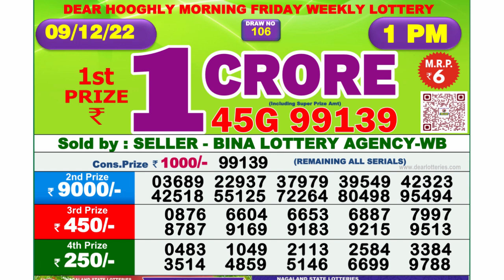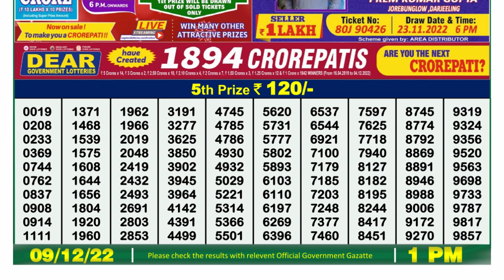Dear Lottery Sambad 1pm today 09.12.22 Nagaland State Lottery Result